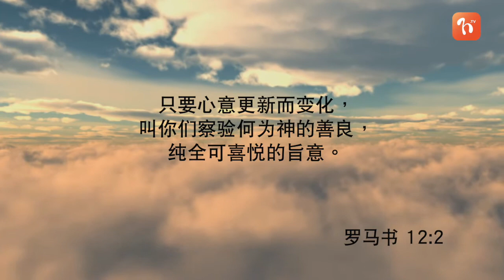彌久愈新《每日心語》862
「只要心意更新而變化，叫你們察驗何為神的善良，純全可喜悅的旨意。」(羅12:2)
  把挫折看做神給我們改進自己的機會，勇敢的面對挑戰，而相信神會幫助我們最後得勝，是生活在這充滿苦難世界中的最佳心態。